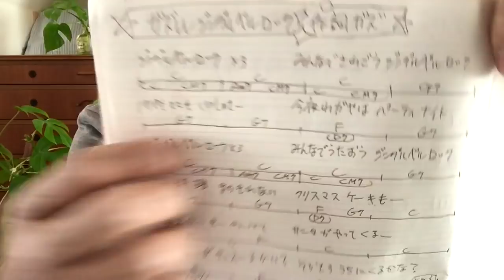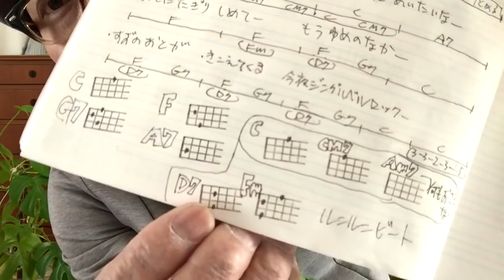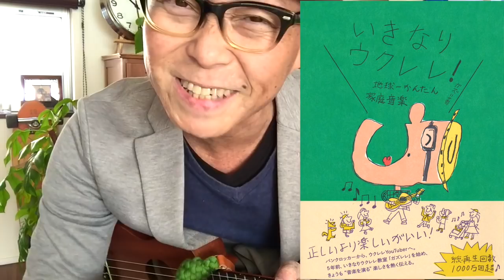ジングルベルロック・日本語版！（ガズ作詞）【ウクレレ 超かんたん版 コード&レッスン付】GAZZLELE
・初心者Ver  3:05　・かっこいいVer  11:27
ガズ作の歌詞：
ジングルベル ジングルベル ジングルベルロック
みんなで騒ごうジングルベルロック
パパもママも一緒さ　今夜わが家はパーティーナイト
みんなで歌おうジングルベルロック
ママの料理待ちきれない　クリスマスケーキも！
雪をかき分けてサンタがやってくる
鈴の音が聞こえるかい？そろそろウチにくるかな？
でもでも眠くなっちゃった でもサンタに会いたいなー
くつ下にぎりしめて　もう夢の中
鈴の音が聞こえてくる 今夜ジングルベルロック

2018/11/15リリース！ガズのCD「レッツゴーさあ行こう」詳細はここ